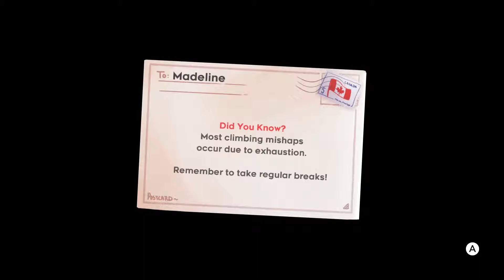Even More Wind | Celeste | Part 8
Too much of it, in fact.

Celeste is a platforming video game by Canadian video game developers Matt Thorson and Noel Berry, with art of the Brazilian Studio MiniBoss. The game was originally created as a prototype in four days during a game jam, and later expanded into a full release. Celeste was released in January 2018 on Microsoft Windows, Nintendo Switch, PlayStation 4, Xbox One, macOS, and Linux.

Celeste is a platform game in which players control a girl named Madeline as she makes her way up a mountain while avoiding various deadly obstacles. Along with jumping and climbing up walls for a limited amount of time, Madeline has the ability to perform a mid-air dash in the eight cardinal and intercardinal directions. This move can only be performed once and must be replenished by either landing on the ground, hitting certain objects such as replenishing crystals, or moving to a new screen (although the player is granted a second dash later on in the game). Throughout each level, the player will encounter additional mechanics, such as springs that launch the player or feathers that allow brief flight, and deadly objects such as spikes which kill Madeline (returning her to the start of the section). Players can also access an Assist Mode, where they can change some attributes about the game's physics. Some of these include: infinite air-dashes, invincibility, or slowing the game's speed. Hidden throughout each level are optional strawberries, obtained through challenging platforming or puzzle solving sections, which slightly affect the game's ending depending on how many are collected. Additionally, there are cassette tapes which unlock harder "B-Side" variations of certain levels, and crystal hearts used to access post-game content. Beating all the B-Sides then unlocks the "C-Side" versions, which consists of very hard but short variations upon the levels. Upon clearing all "C-Sides", the player can access the Variants menu. The Variants menu allows players to change the game's physics in a way similar to the game's Assist Mode. Some of these "variant" settings include: speeding the game up, 360 degree dashing, and low friction to all flat surfaces. These settings serve to make the game either more challenging or more fun. The original Celeste Classic Pico-8 prototype can also be found as a hidden minigame.